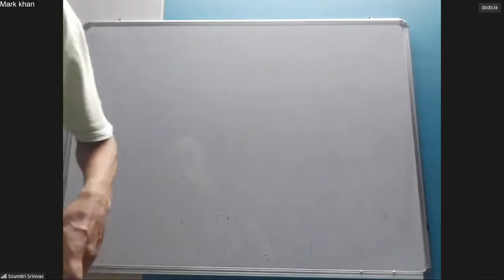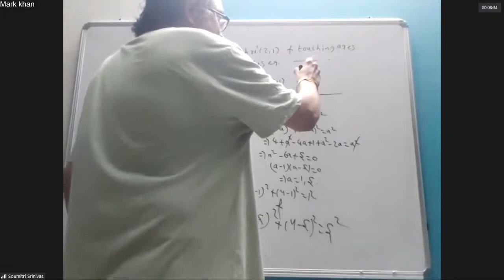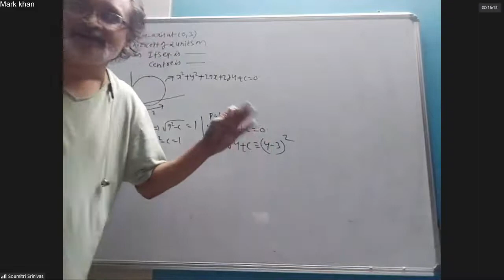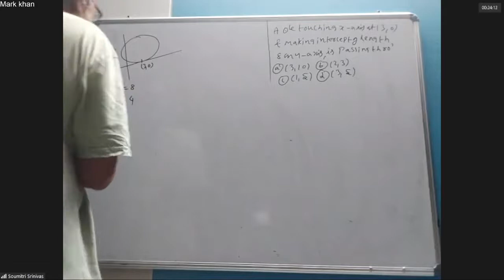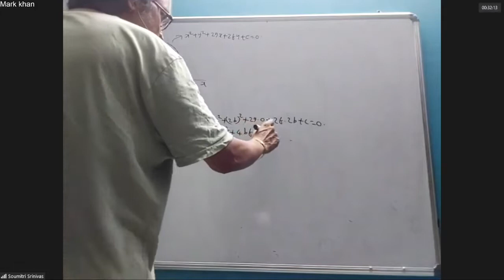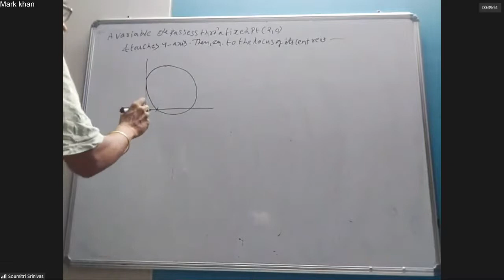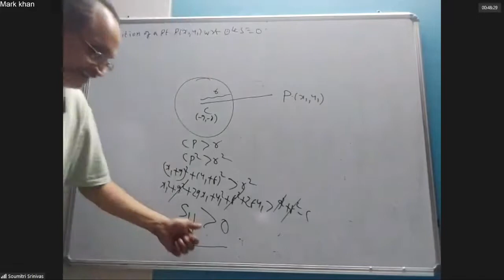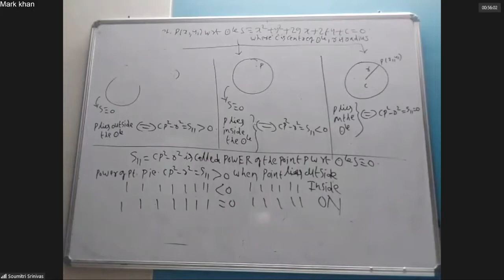Maths B 09 June 2021